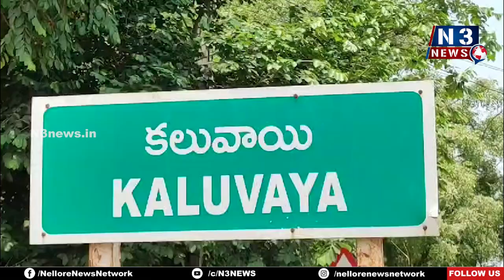ఊరెళ్లి వచ్చేలోపు... ఇంటిని ఊడ్చేశారు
- క‌లువాయిలోని ఓ ఇంట్లో భారీ చోరీ
- సంఘ‌ట‌న స్థ‌లాన్ని ప‌రిశీలించిన ఎస్ఐ సుమన్, క్లూస్ టీమ్